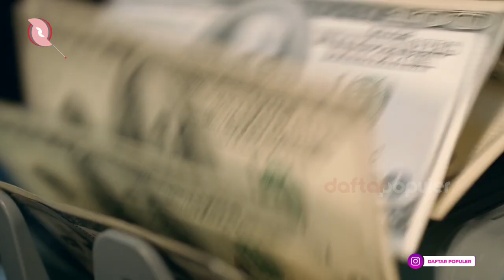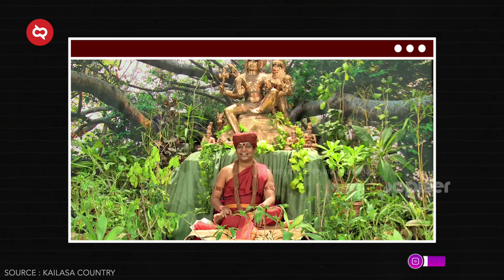ASTAGHFIRULLAH! Orang² Saat Ini Mengaku Tuhan dan Nabi Punya Pengikut Banyak dan Ingin Disembah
Nama Panji Gumilang, pimpinan Ponpes Al Zaytun Indramayu di Jawa Barat sempat menjadi sorotan karena dianggap menyimpang. Hingga video ini dibuat, belum ada keputusan mengenai pondok pesantren Al Zaytun benar-benar akan ditutup atau nggak. Yang pasti namanya masih terus diberitakan sebagai pemimpin spiritual kontroversial. Nah kali ini aku juga akan ngebahas beberapa PemimpinSpiritual Kontroversial dunia yang